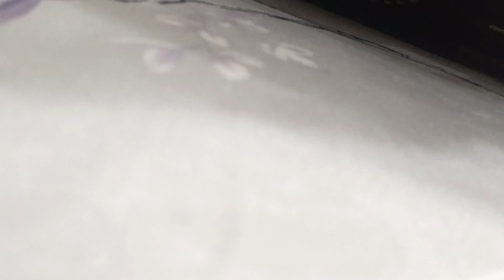|| philips raja DL171 old radio || very old dial and rare vintage radio of 9023321435 sold out